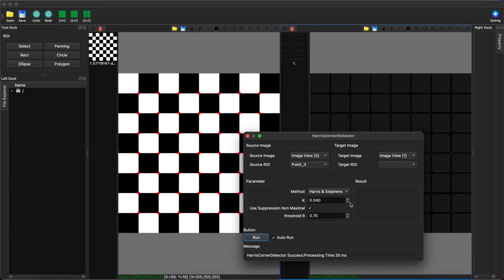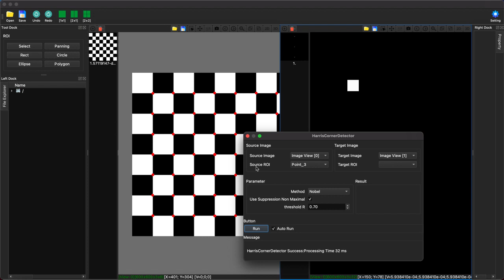Demo Harris Corner Detector